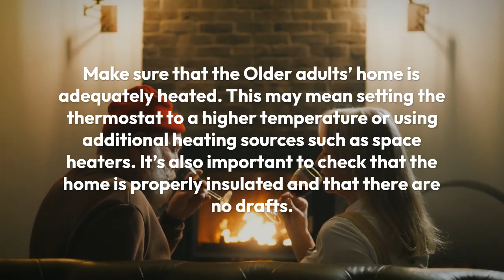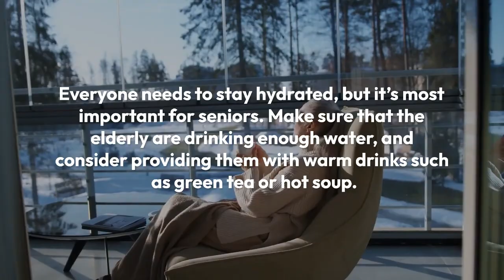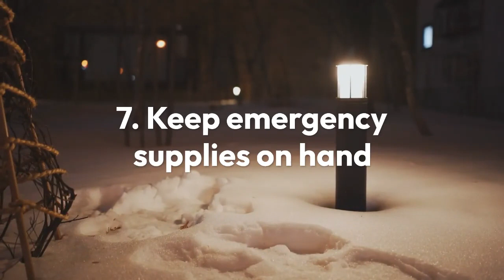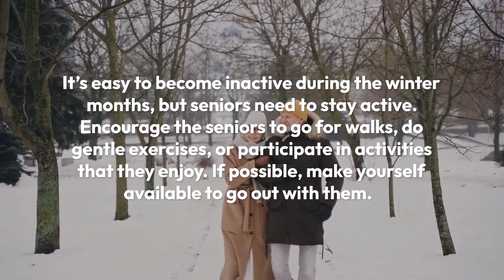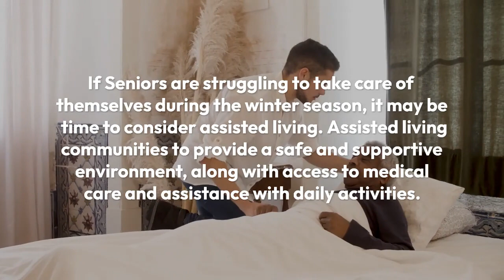Winter Health: Best 10 Winter Safety Tips for Older Adults.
In this video, we're going to provide you with 10 tips for staying safe during the winter months. From staying warm to staying active, these tips will help you stay healthy and safe during the coldest months of the year!

If you're an older adult looking to stay safe during the winter, then you need to watch this video! From staying warm to staying active, these tips will help you stay healthy and safe during the coldest months of the year!